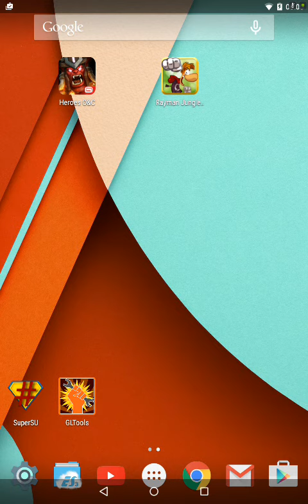Heroes Of Order & Chaos Nvidia Shield Tablet Full Graphics Settings (GL TOOLS)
First Download GL Tools
Next press Enable custom settings for this app.
Next press Use fake GPU and CPU Info
Next press Use a template and change to Maili-T604 or Adreno 320

You dont have ROOT Accses?

Heroes Of Order & Chaos

When you have any problems pls tell me!